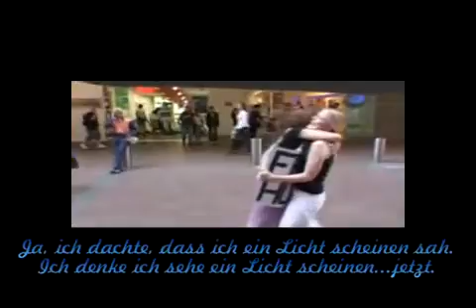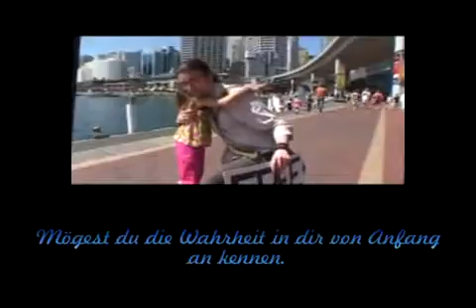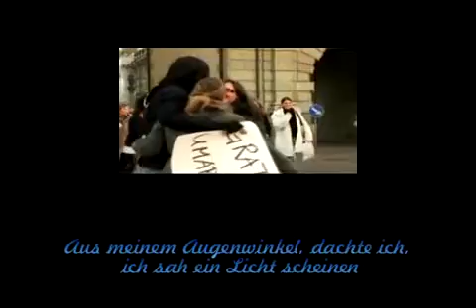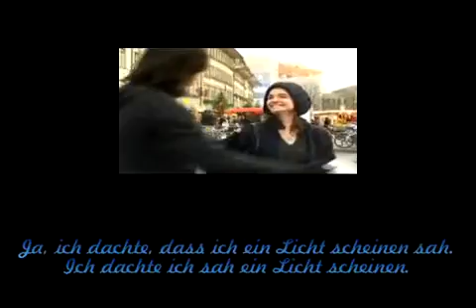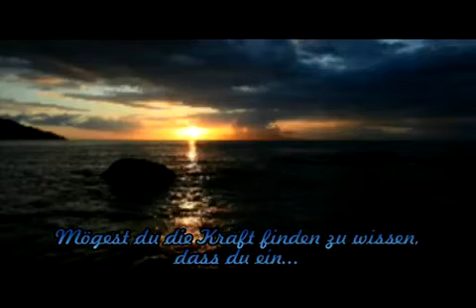Ein Teil von etwas Schönem-part of something beautiful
„Das ganze System, in welchem wir leben, flößt uns ein, dass wir machtlos und schwach sind, dass die Gesellschaft räuberisch und böse ist und so weiter. Das ist alles eine große, fette Lüge! Wir sind mächtig, wunderschön und außergewöhnlich. Es gibt keinen Grund, weshalb wir nicht verstehen sollten, wer wir wirklich sind und wo wir hingehen und weshalb das durchschnittliche Individuum nicht mächtig sein sollte. Wir sind unglaublich mächtige Wesen!" --Carl Sagan-

"Wenn die Macht der Liebe die Liebe zur Macht übersteigt, erst dann wird die Welt endlich wissen, was Frieden heißt." -Jimi Hendrix-